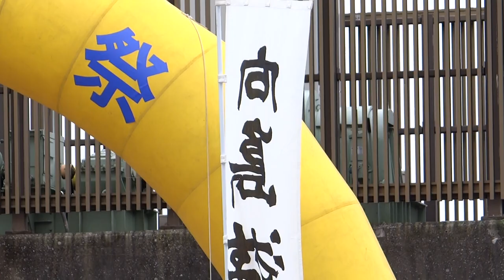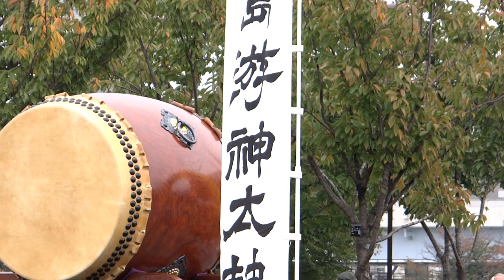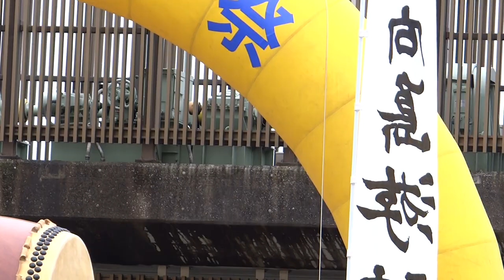009 向島游神太皷 墨田区 浅草太鼓祭 2020 11月3日（祝日）隅田公園 山谷堀広場 台東区 浅草観光連盟 日本太鼓財団 奥浅草観光協会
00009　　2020年　11月3日　(火)

浅草太鼓祭 2020年11月3日(火・祝) 12:00-15:00 隅田公園　山谷堀広場
浅草太鼓祭
日時：
2020年11月3日（祝）
12時開演　15時まで
場所
隅田公園山谷堀広場
入場無料

日本太鼓財団

台東区
浅草観光連盟
日本太鼓財団
奥浅草観光協会